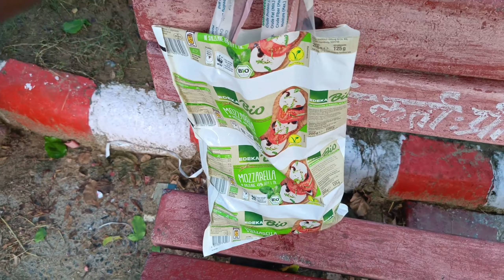75 HARD DAY KA PAHLA DIN 📌|| 10 KM RUNNING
75 HARD DAY KA PAHLA DIN 📌|| 10 KM RUNNING

Hit like